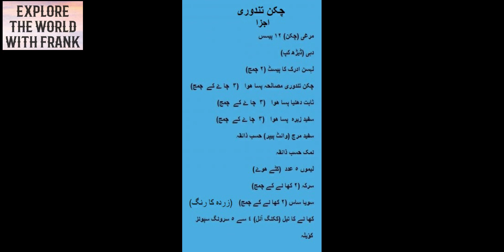Tandoori Chicken without oven | How To Make Chicken Tandoori | Chicken Recipe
In this video recipe of home made Chicken Tandoori is described, that how can a Chicken Tandoori (Tandoori Chicken) can be easily cooked at home.